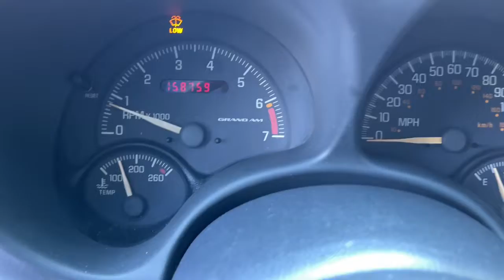2000 Pontiac Grand_Am Davison, Flint township, Grand Blanc, Lapeer, Burton 6-29497K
Bright Red Used 2000 Pontiac Grand_Am available in 800 N. State Rd., Davison, Michigan at Hank Graff Chevrolet. Servicing the Davison, Flint, Township, Grand Blanc, Lapeer, Burton, MI area.

2000 Pontiac Grand_Am SE1 - Stock#: 6-29497K - VIN#: 1G2NF52T5YM803582

800 N. State Rd

Recent Arrival! Grand Am SE1 4D Sedan 2.4L I4 SFI DOHC 4-Speed Automatic FWD Bright Red Dark Pewter Cloth 15 5-Spoke Aluminum Wheels 4 Speakers 4-Way Manual Drivers Seat ABS brakes Air Conditioning Alloy wheels AM/FM radio Automatic Power Door Locks Bodyside moldings Bumpers: body-color Cartagena Cloth Seat Trim Cassette Controlled Cycle Windshield Wipers Cruise Control w/Resume Speed Custom Air Conditioning Delay-off headlights Driver door bin Driver vanity mirror Dual front impact airbags Electric Rear-Window Defogger Four wheel independent suspension Front anti-roll bar Front Bucket Seats Front Center Armrest w/Storage Front fog lights Fully automatic headlights Illuminated entry Left & Right Power Mirrors Lighter/Ashtray Option Package 1SA Passenger door bin Passenger vanity mirror Power door mirrors Power driver seat Power steering Power Windows Power windows Rear anti-roll bar Rear window defroster Speed control Split Folding Rear Seat Split folding rear seat Tachometer Tilt Steering Wheel Tilt steering wheel Variably intermittent wipers.brbrbrFWD 4-Speed Automatic 2.4L I4 SFI DOHC